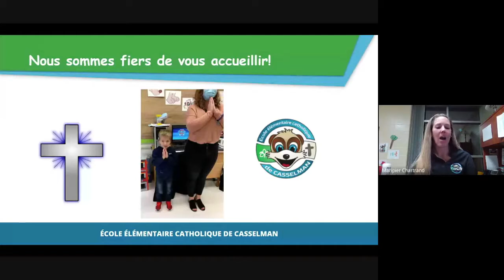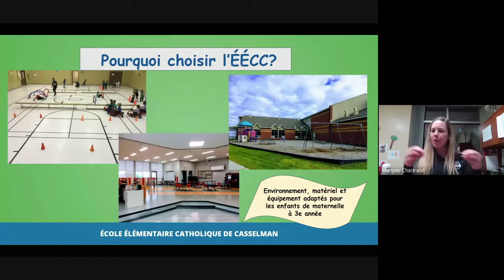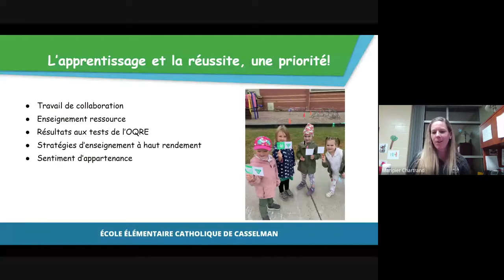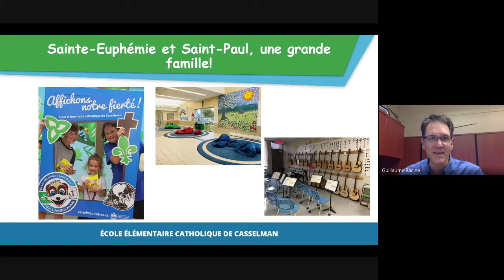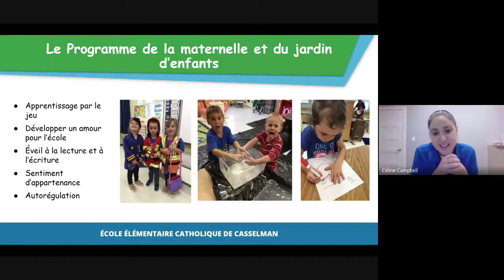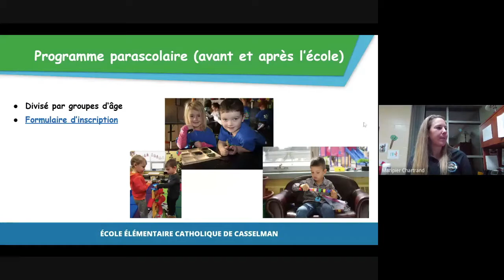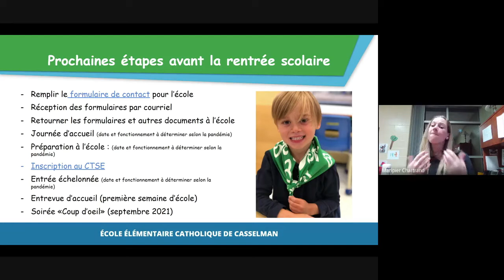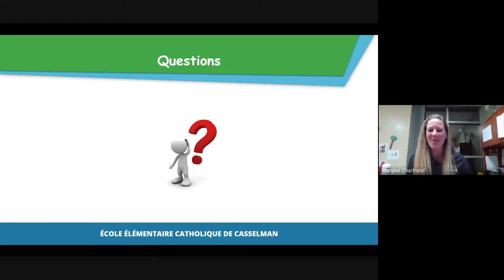Séance d'information virtuelle du 19 janvier 2021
Séance d'information virtuelle de l'École élémentaire catholique de Casselman du 19 janvier 202.